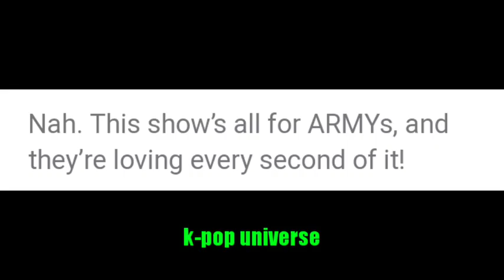Jungkook makes everybody goes jaelous!!